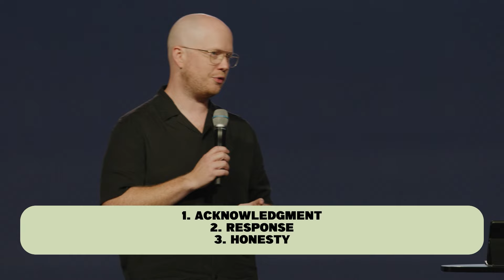Pastor Joel Foust | Stretch Out Your Hand | 10/27/24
In this impactful sermon, “Stretch Out Your Hand,” Pastor Joel explores Jesus’ healing of a man with a withered hand on the Sabbath (Matthew 12:9). Through this story, he encourages us to recognize God’s presence, respond to His call, and be honest with our needs. Pastor Joel challenges us to bring our weaknesses before Jesus, showing that healing and restoration are possible when we step out in faith. This message invites viewers to experience true freedom and transformation through God’s miraculous power. If you’re seeking renewal or breakthrough, this sermon will inspire you to reach out to God.

Matthew 12:9-13

1. Acknowledgment
2. Response
3. Honesty